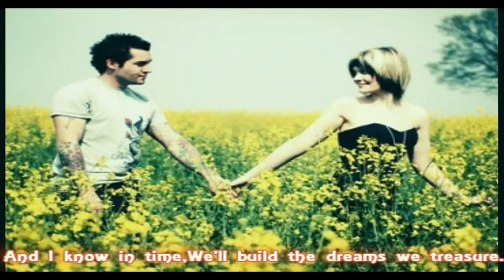Eddie Rabbitt & Crystal Gayle - You And I With lyrics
"You and I" was a duet by Eddie Rabbitt and Crystal Gayle that became a big hit in 1982. In 1982, the two singers joined to record the song "You and I". When released to the public in 1982, "You and I" became a big country pop crossover hit for both singers, showing to the public they could be just as successful singing duets as they are capable of singing solo. Both singers gained equal respect for the song.In 2005, the song ranked #7 on CMT's 100 Greatest Duets in Country Music. Gayle performed the duet with Raul Malo of The Mavericks since Rabbitt had died of lung cancer in 1998.
"You and I" went to number one on the Country chart for a single week [1] and went to number seven on the Hot 100